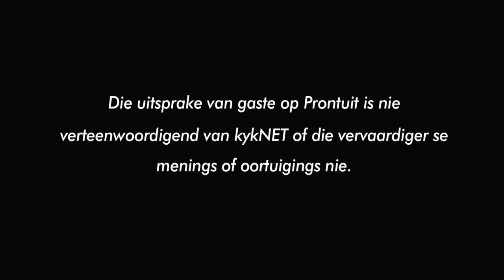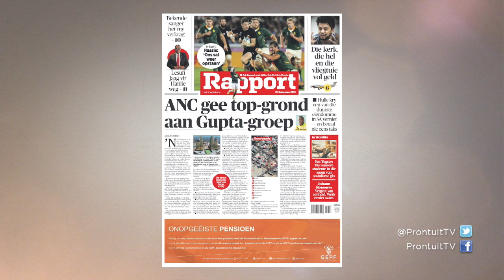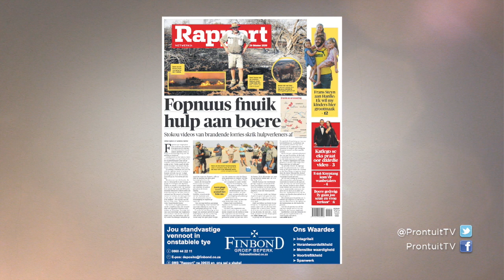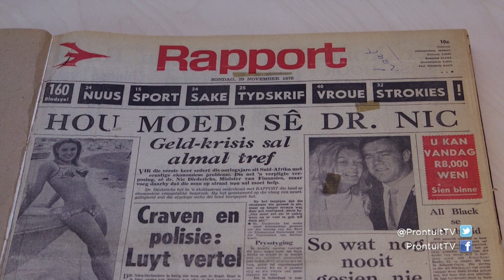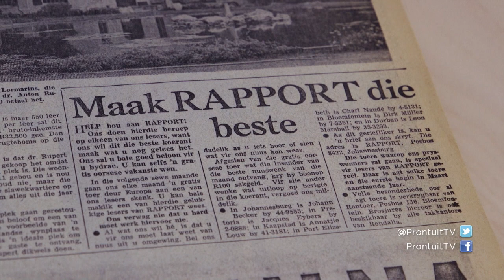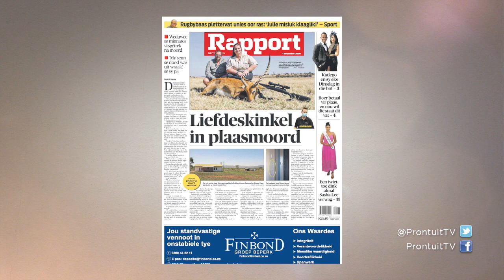Prontuit | 16 November 2020 | Rapport 50ste bestaansjaar | SEG 1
PRONTUIT | Rapport 50ste bestaansjaar | SEG 1:

Vandeesmaand vier Rapport, die grootste Afrikaanse Sondagkoerant in Suid-Afrika, hulle 50ste bestaansjaar. Ons het met oud-redakteurs, joernaliste, fotograwe en ander rolspelers gaan gesels oor die hoogte- en laagtepunte van die koerant en ook talle staaltjies gehoor oor wat agter die skerms gebeur het.

Rapport, South Africa’s largest Afrikaans Sunday newspaper is celebrating its 50th year in circulation this month. We spoke to several role-players including previous editors, photographers and journalists about the highs and lows as well as the several stories behind the articles.